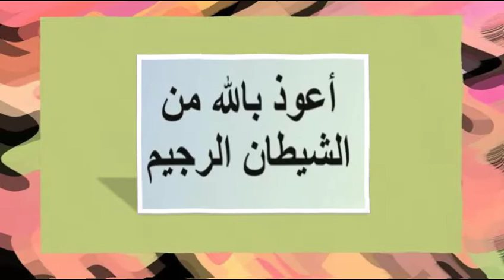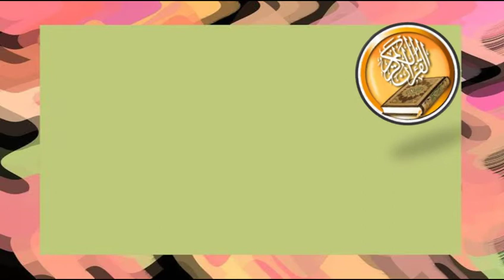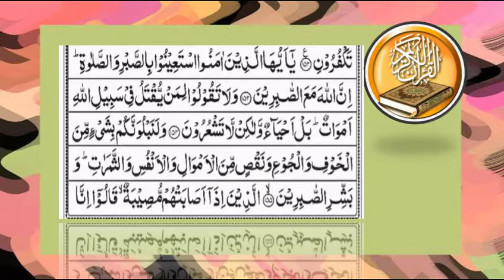Allah sabar krnay walon ka sath han|| Khurshida Peerzada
Thisvideo is about SuraBaqra Ayat #153_155. In these Ayat Allah Almighty told that He is with Sabrain. There is no doubt Allah sabar krnay walon ka sath han .

About : Khurshida Peerzada is a teacher and preacher of Islam.